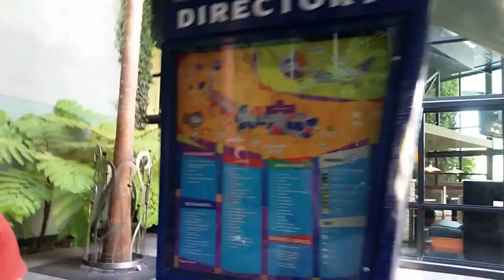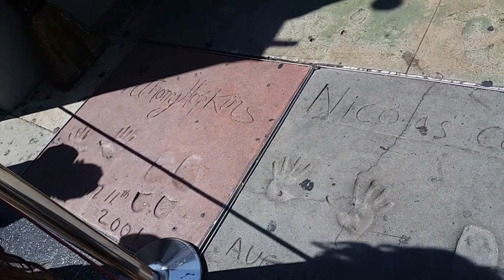PARQUE DA UNIVERSAL E CALÇADA DA FAMA VLOG CALIFORNIA | Gleyci Rodrigues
Olá, pessoal!
No vlog de hoje mostro um pouquinho de como foi nosso dia no parque e como foi a visita à Calçada da Fama, em Hollywood.